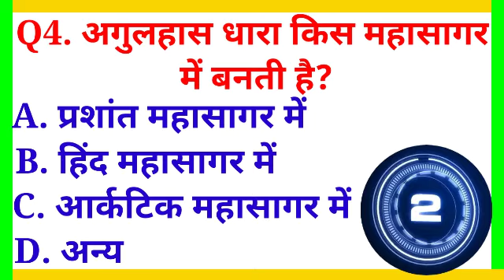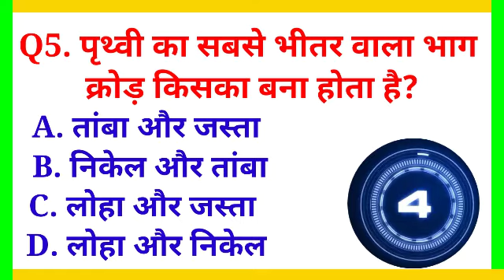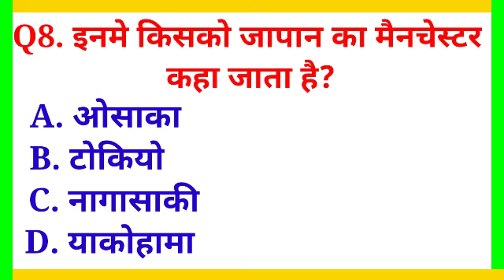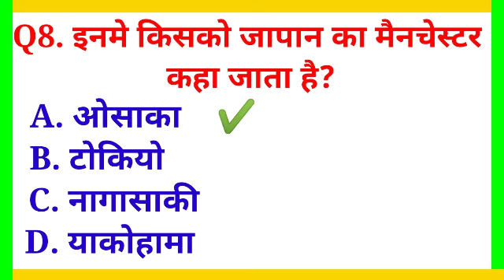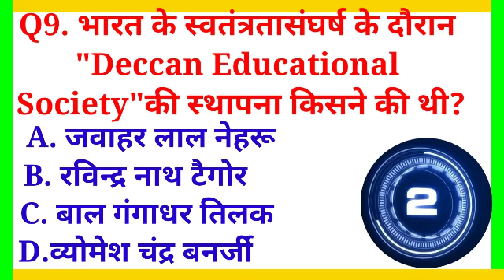General knowledge||Gk quiz||Gk in hindi|| Most I questions||Samany gyan|Gk quiz with Vishal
most briliant GK question With Answer
(Competition)Important IAS Interview Question

Hi Friend,
I am Vishal Yadav welcome to youtube channel Amazing Sawal

About this Vedio-: Namskar dosto aaj ki es Vedio me mai laya hu 10 majedar sawal jo apko jarur pasand aayega

Your quries,
General knowledge up
Gk in hindi
up gk
World gk
gk most important queation
Samany Gyan
कंप्यूटर से संबंधित महत्वपूर्ण प्रश्न
कंप्यूटर से संबंधित महत्वपूर् question
कंप्यूटर से फोटो कैसे निकाले
कंप्यूटर से फोटो अपलोड कैसे करे
कंप्यूटर से तेज दिमाग
कंप्यूटर का परिचय

Important General knowledge \AndGk question Top gk question
Ias interview question general knowledge question And answers general knowledge quiz
ias question interview
Ias interview question in hindi and english
gk question
gk quiz
gk triks
gk today
gk questions
why gk is important
how gk treding general knowledge
current affaiars
Current gk 2021
ias interview
majedwr gk question

daily current affaiars।10 october current affaiars 2021।current gk- UPSC, Railway SSC,SBI

kam kamai me sarkari naukari kaise paye tips to get goverment job 2021

railway RRB NTPC examre view 2nd shift question

पुलिस परीक्षा के लिए। gk general knowledge in Hindi 2021। gk for up police

most answers of
UPSC,IPS,IAS, Gk interview question sawal aapke aur jabab hamare

IAS 10 top queations||interview most important question IAS interview top question|

Top gk question in Hindi||general knowledge ||gk for railway exam 2021|| quiz test||

10 Indian gk question in hindi||Indian exam gk question Answer with option||gk quiz in Hindi

Gk in Hindi with Answer

General knowledge in Hindi||Gk question for Competitive exam||Gk quiz टेस्ट एसएससी railway pulice

Gk ke sawal|Interesting gk||general knowledgeable in hindi|| gk in Hindi|Gk sarkari naukari

महत्वपूर्ण gk के प्रश्न जो आपको पता होना चाहिए | को mportant gk quiz for all the competitive exam

10 most briliant GK question With Answer

ias question interview
gk question
gk quiz
gk triks
gk today
gk questions
current affaiars
Current gk 2021
ias interview
majedwr gk question

10 Indian gk question in hindi||Indian exam gk question Answer with option||gk quiz in Hindi

Vedio is for educational purpose only.CopyrightDisclaimer under section 107 for the copyright Act 1976,Allovance is made for "fair use"for purposes such as criticism,comment,news,reporting ,teaching,scolarship and research fair a use  permitted by copyright statut that might otherwise be infringing.nonprofit,educationale or persanal use tips in favor of fair us

Thanks for